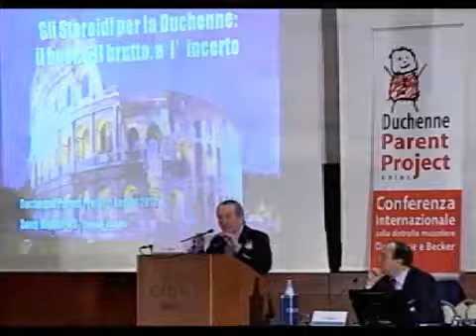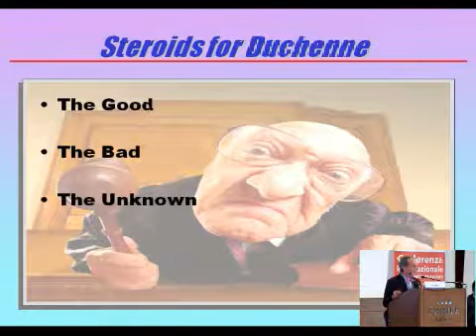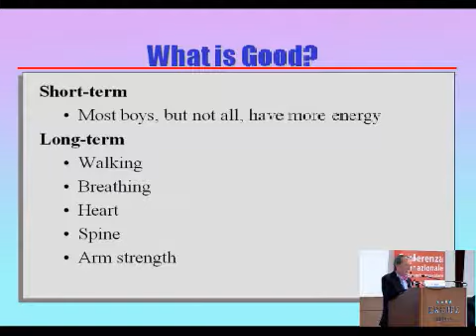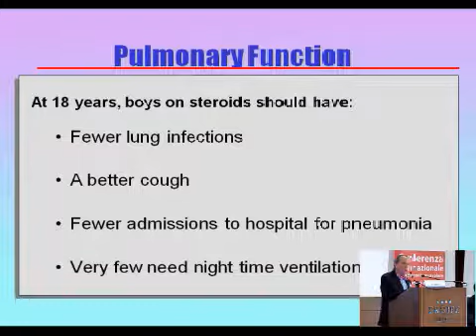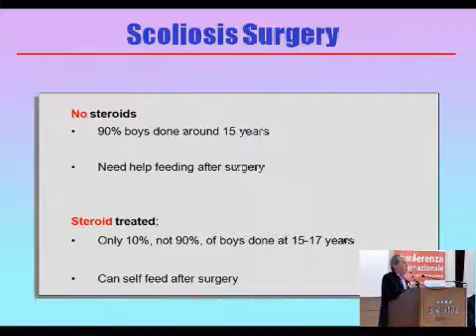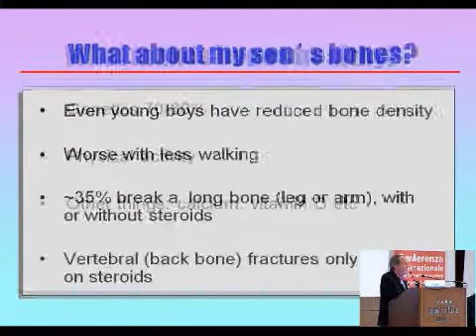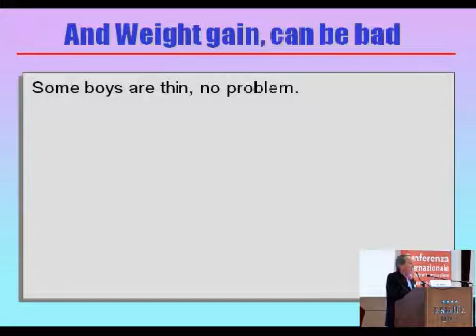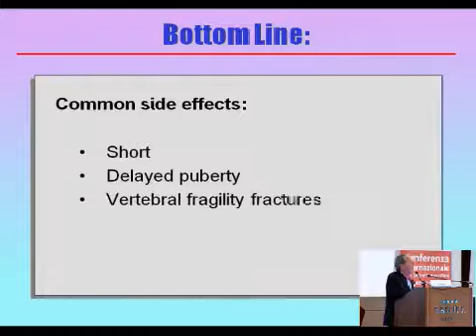12-02-18 video18 Biggar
12-02-18 video18 Biggar
X Conferenza Internazionale sulla Distrofia Muscolare
Duchenne e Becker  17-19 Feb 2012 Roma